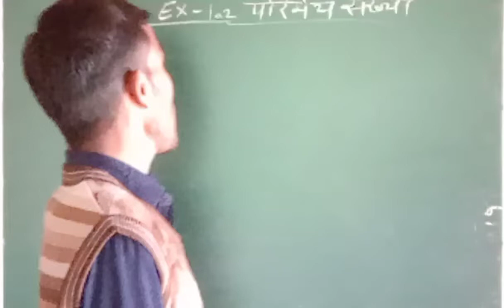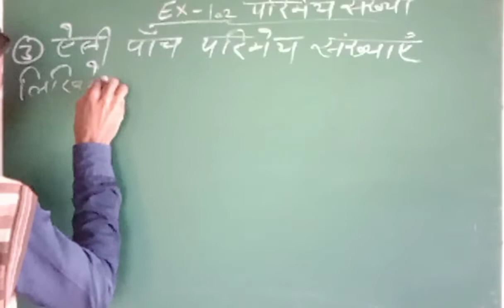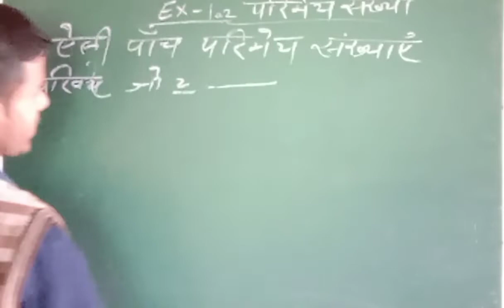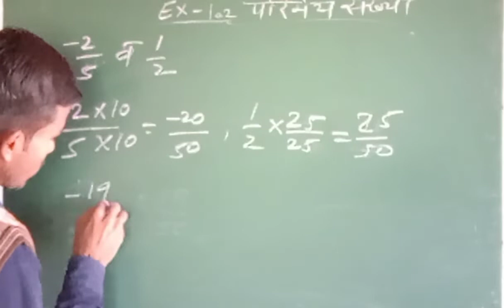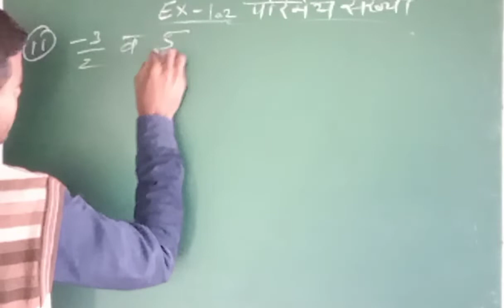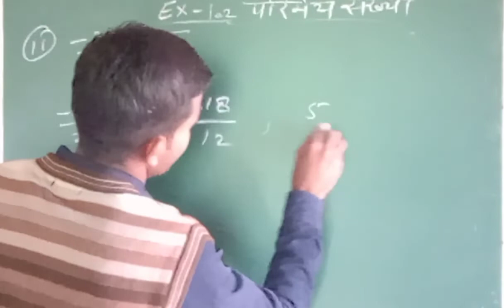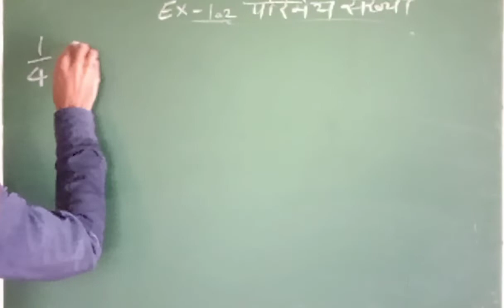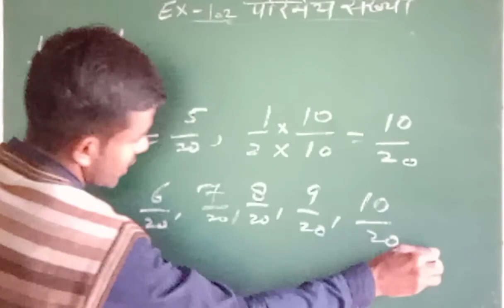8th class mathematics part- 5 (प्रश्नावली - 1.2 परिमेय संख्या)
8th class mathematics part- 5(प्रश्नावली - 1.2 परिमेय संख्या)